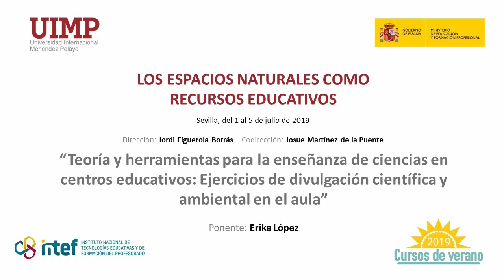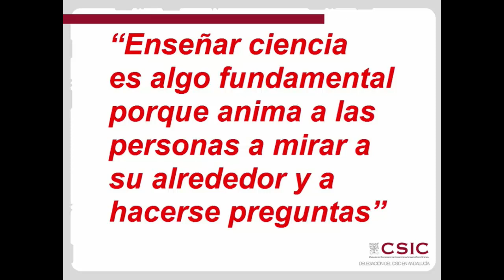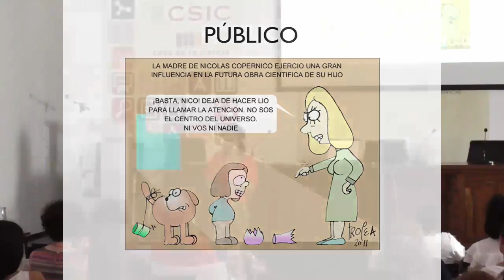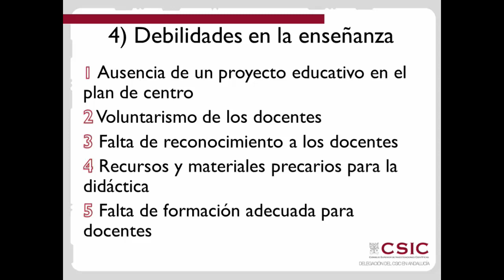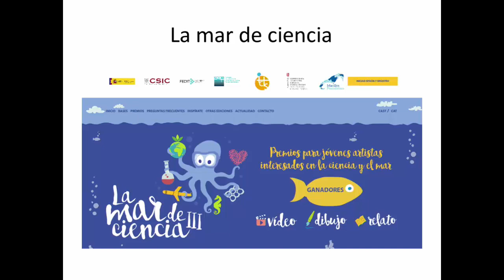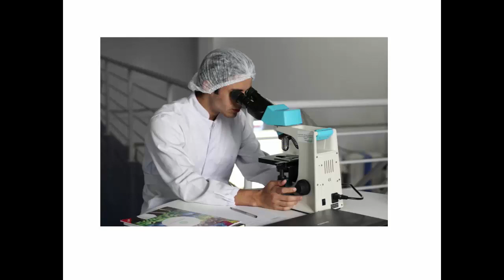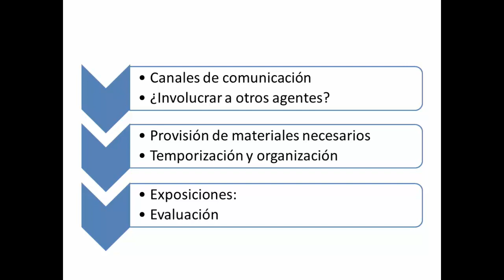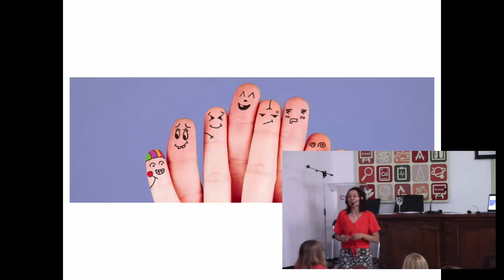5 Teoría y herramientas para la enseñanza de ciencias: ejercicios de divulgación científica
Ponente: Erika López